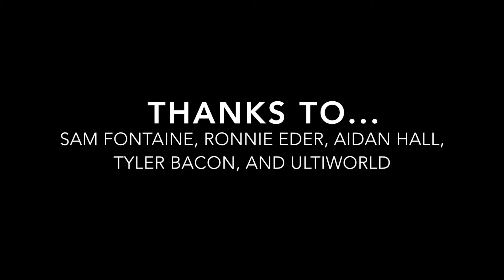Julia Kwasnick UCSB Callahan 2018 Pt. 2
UCSB Proudly Presents Julia Kwasnick as their 2018 Callahan nominee.

Part 2. Film from Monday of Prez Day and NWC... Imagine how many more videos we could make from sectionals and regionals!

Filming by Ultiworld & Aidan Hall
Editing by Aidan Hall